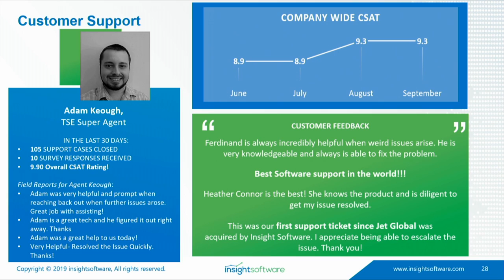Insightsoftware September Town Hall 2019 Adam Keough - My Co-Worker.